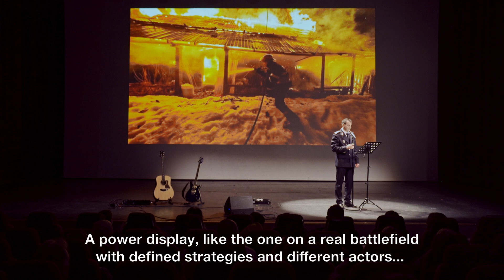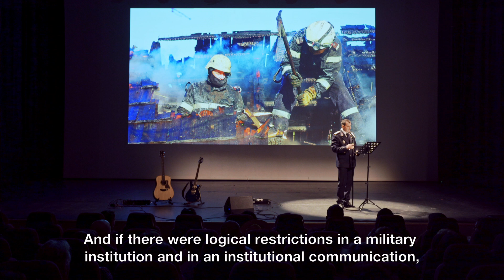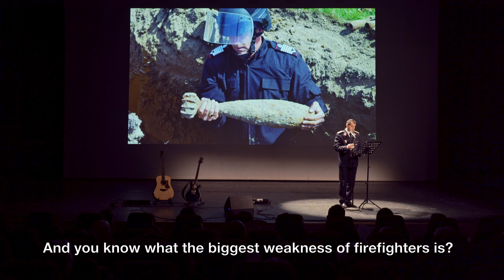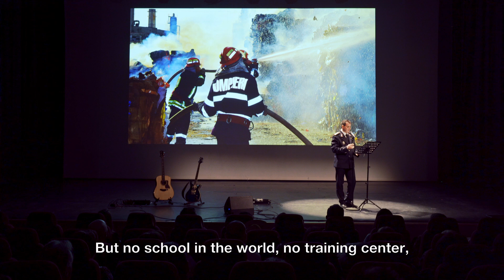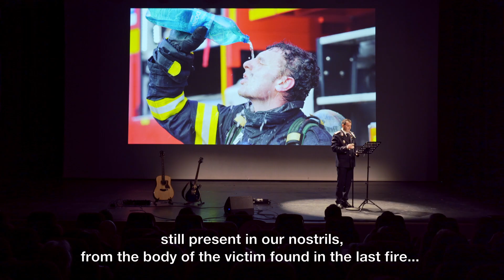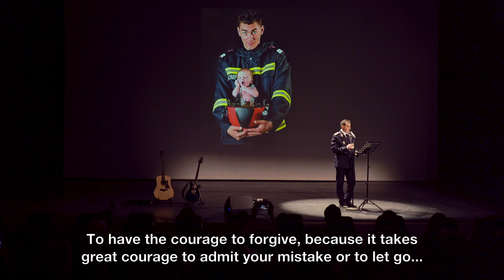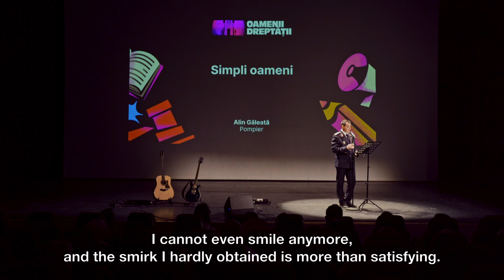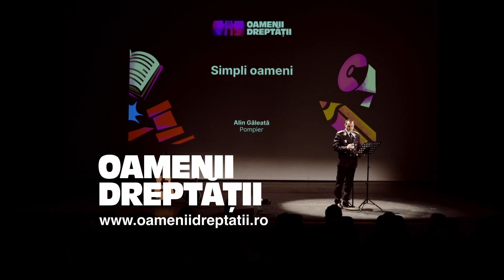Alin Găleata - Simpli oameni | Oamenii Dreptății 2024 Suceava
📣 Pompierii fac multă dreptate, zilnic. Realitățile la care sunt martori lasă însă urme adânci. Despre ele se vorbește mai puțin. Salvatorii trebuie să fie curajoși, puternici, nu? Puterea există. Dar nu multă lume știe că ea este construită din suma tuturor momentelor vulnerabile la care asistă prin prisma meseriei pe care o fac nu pentru ei, ci pentru comunitate.
✨Maiorul Alin Găleată, ofițer de presă la ISU Bucovina Suceava a urcat pe scena Oamenii Dreptății cu o poveste despre realitățile pe care le trăiesc, zilnic, pompierii.